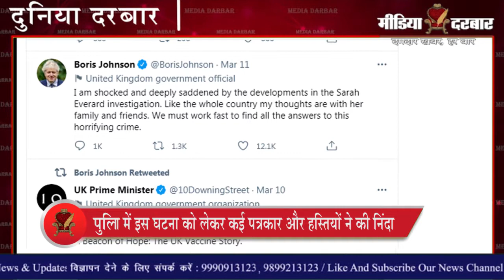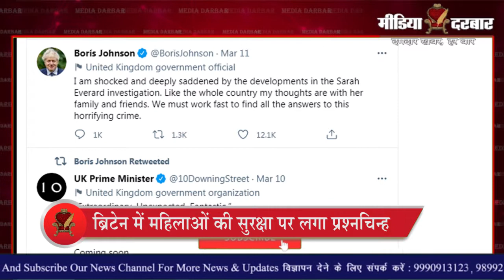Britain में Sarah Everard की मौत ने क्यों खड़े किए Boris Johnson पर सवाल | Media Darbar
ब्रिटेन में पिछले दिनों एक महिला की खोज के दौरान पुलिस को संदिग्ध मानव अवशेष बरामद हुए थे | दरअसल तब यह माना जा रहा था कि इस महिला की हत्या लंदन पुलिस के एक अधिकारी ने की है | लेकिन अब इस मामले ने पूरे ब्रिटेन को चौंका दिया है | जिसके बाद से महिलाओं की सुरक्षा को लेकर सवाल उठने लगे हैं | 33 साल की सारा एवरर्ड 3 मार्च को साउथ लंदन  में एक दोस्त के अपार्टमेंट  से घर लौटते हुए गायब हो गई थीं जाने क्या है पूरी खबर इस रिपोर्ट में जो रूचि पाण्डेय द्वारा पेश की गयी है |